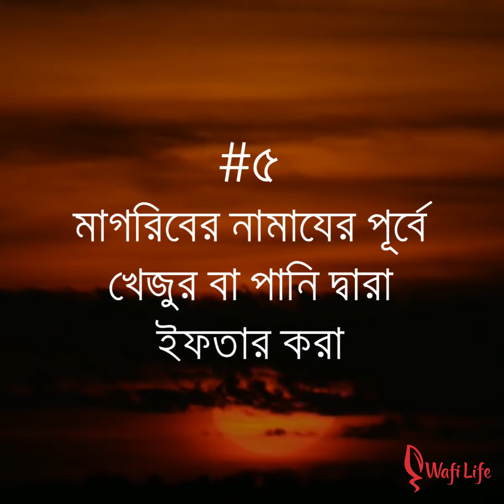রোযার সুন্নত আদব সমূহ